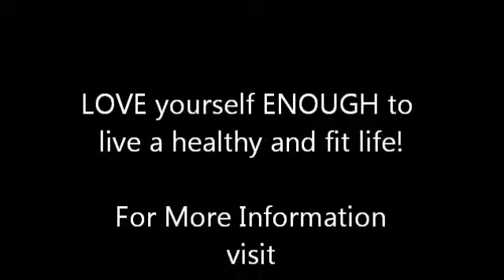This is What True Love is ALL About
I am living a healthier life and I am falling in love with myself. Don't let anyone tell you that you cannot change your bad habits. You have to decide what fits YOUR "busy" schedule better, exercising for 1 hours a day or being ded 24 hours a day. The choice is yours